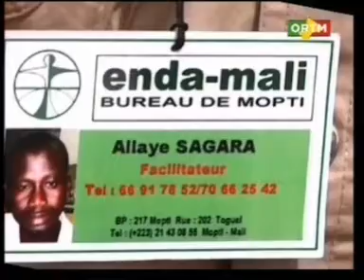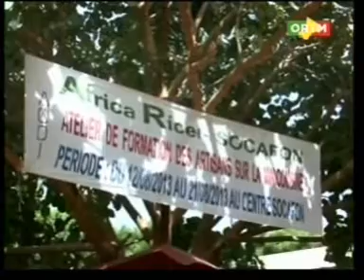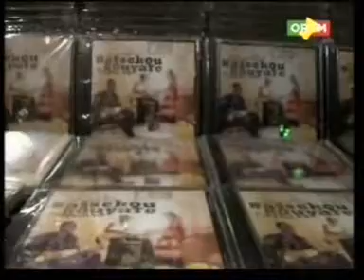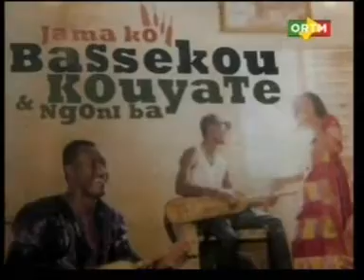Journal TV édition de 20 h du Samedi 12 Octobre 2013